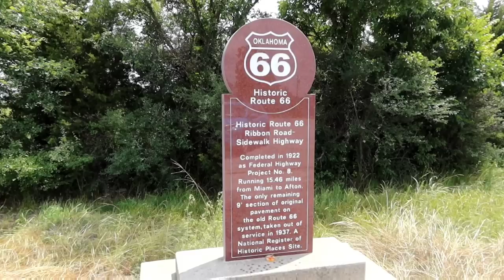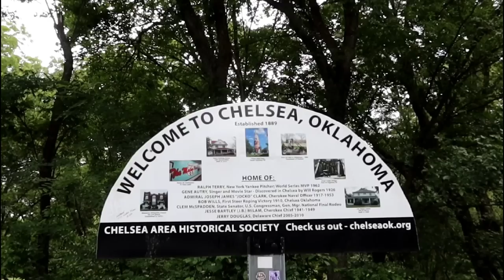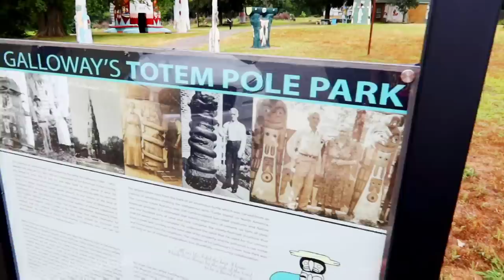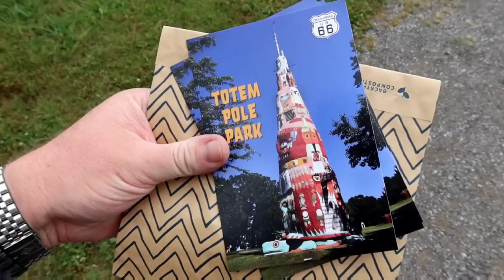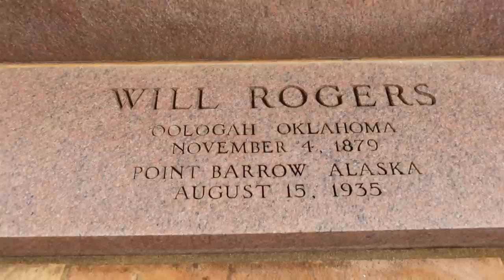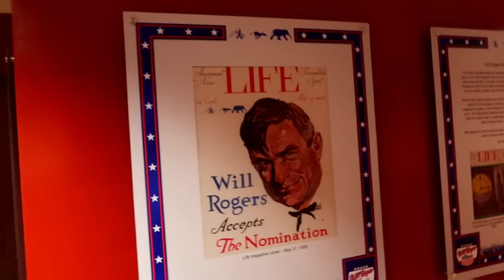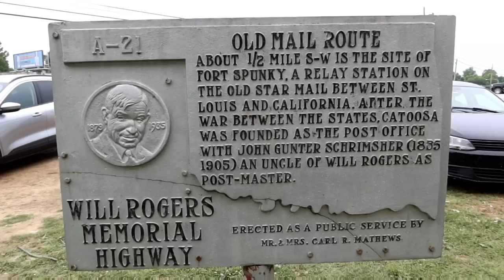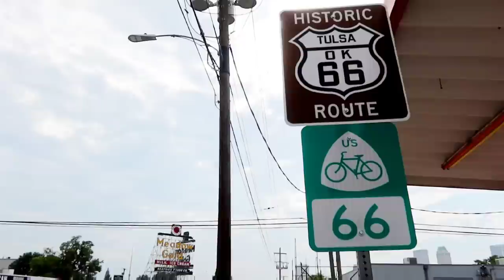ROUTE 66 Miami, OK to Tulsa, OK | DAY 9 Will Rogers, Buck Atoms, Totem Poles